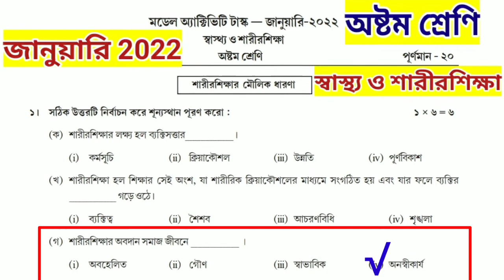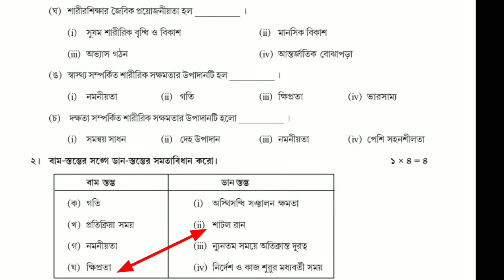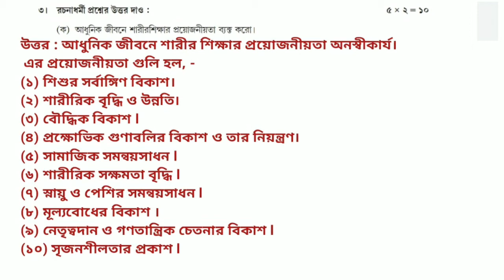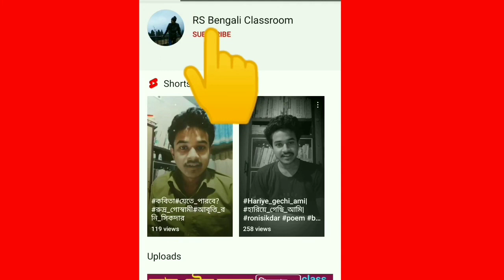Model Activity Task Class 8 Health And Physical Education 2022